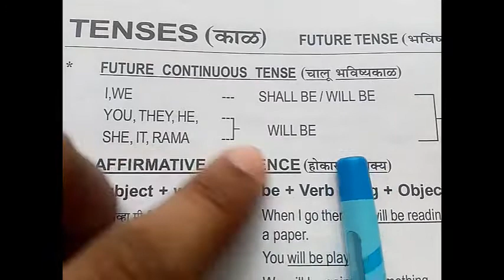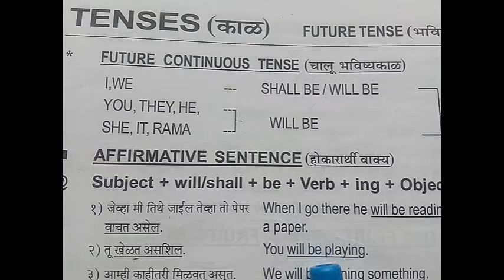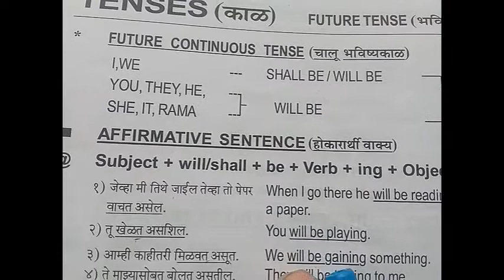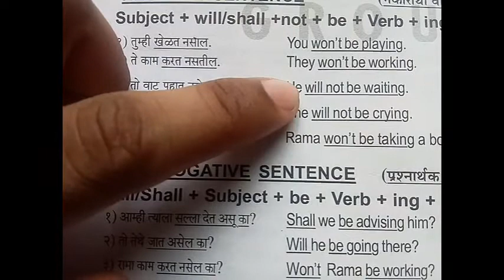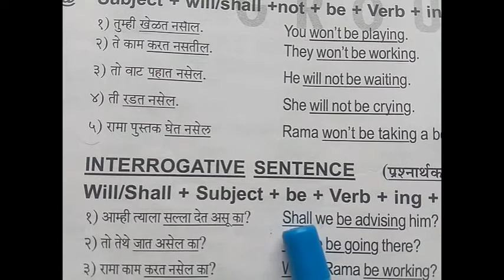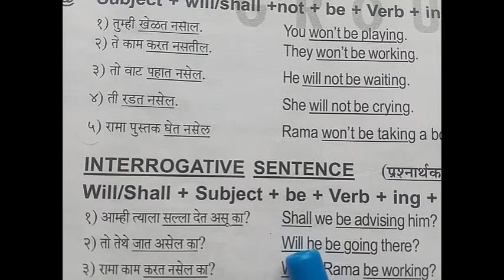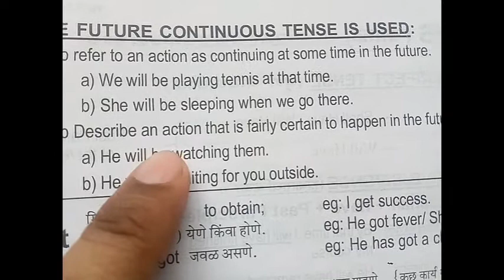SSC Maharashtra || Future Continuous Tense||English Grammar by Kedar sir .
We are providing online lecture series of 10th ssc maharashtra for free ... Which will cover English maths and science maharashtra state board syllabus
Key words- 10th english grammer semi marathi maths algebra geometry science. Future tense